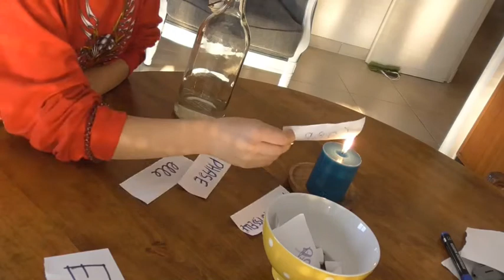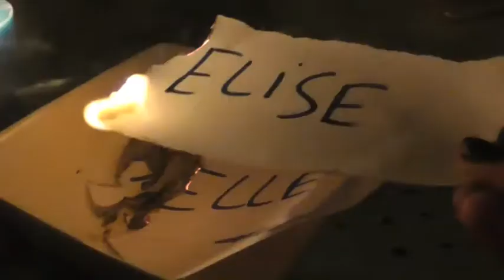Elio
Autoportrait réalisé par Elio Carrière